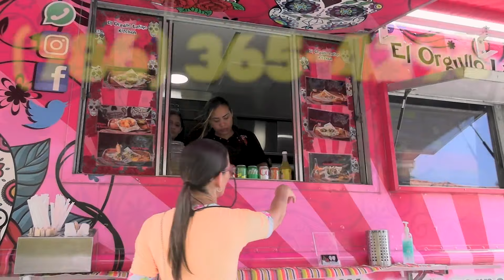En la bodega de Angel se reúnen todos los artistas talentosos, hoy con la cantautora Alejandra Diaz.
AL PAIRO TV es un canal que te va a encantar, tenemos de todo y para todos los gustos, una programación general que te hará pasar un rato increíble desde los consejos de la ABUELA en su programa estrella @diseloalaabuela, hasta los secretos más jugosos del mundo de la política y el espectáculo cada sábado a las 5 pm en BLANCO Y NEGRO tu programa favorito.
La buena música es clave en las fiestas en la mansión de AL PAIRO TV, las veladas de Piano Bar y las noches de mi ciudad, que te invitan a conocer el delirio miamense.

LOS MOMENTOS EN AL PAIRO TV:
•El lector de Tabaquería
•Peñas literarias
•Dícelo a la Abuela
•Café Cantante
•Podcast de humor
•Cocinando con la Abuela
•El show inmobiliario donde vas a aprender toldo lo que necesitas para rentar o comprar una propiedades.
•Nuestro plato fuerte PATEANDO LA LATA MIAMI todos los domingos en Al PAIRO TV  a las 7 pm.

TE ESPERAMOS!!!

¡Bienvenidos a la casa Al Pairo TV! 🇨🇺 💻 📺 📹 🇺🇸